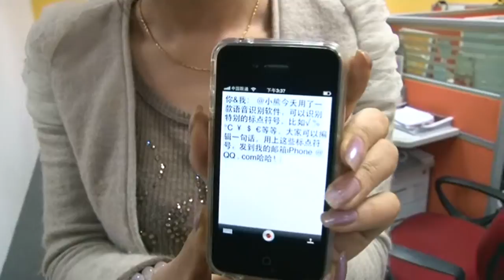I love Dragon -- Call for creative videos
Dictate 84 words including 17 symbols in 44 seconds with Dragon Dictation